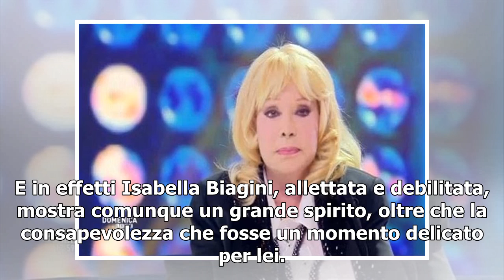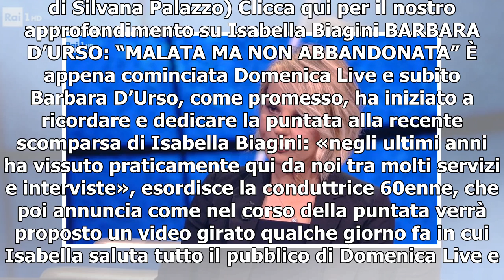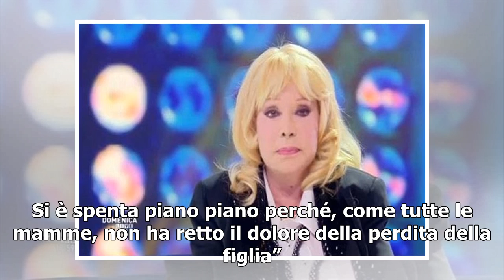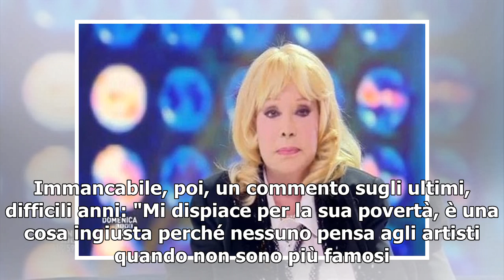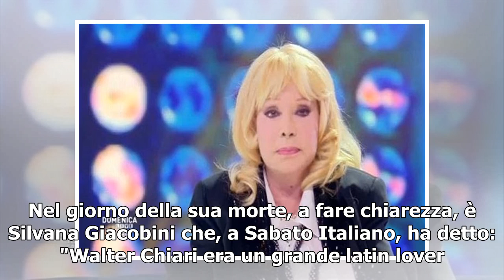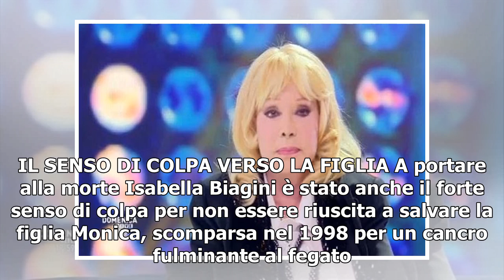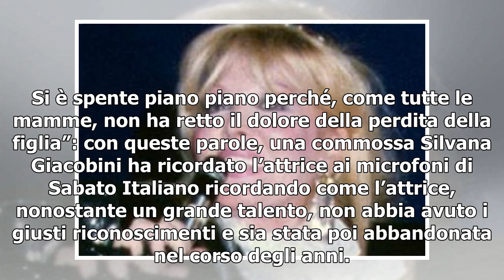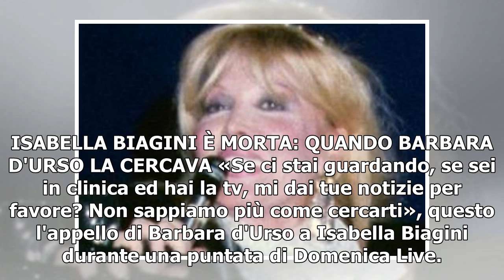[T-LEX News] ISABELLA BIAGINI È MORTA, OMAGGIO DI BARBARA D’URSO/ Video, l'incontro col cane (Dom...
Isabella Biagini è morta Isabella Biagini si è spenta ieri e Barbara d'Urso ha raccontato gli ultimi giorni dell'attrice nella puntata di oggi di Domenica Live. La conduttrice, che tanto aveva seguito l'attrice negli ultimi tempi, ha mandato in onda ...